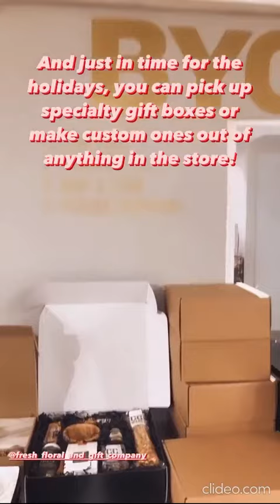Fresh Floral Step Out Buffalo Social Media Story